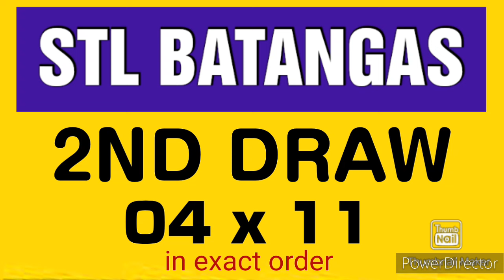STL BATANGAS RESULT TODAY 2ND DRAW JANUARY 17, 2024 4PM